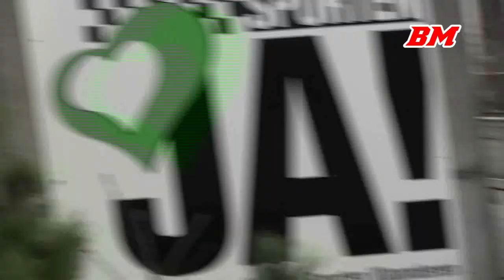Porsche 997 GT3 Supercup | loud exhaust sounds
Engine: Boxer-6 / 3598 cc / 219.6 cu in
Power: 420 bhp / 313 kW
Torque: 420 Nm / 310 ft lbs
Weight: 1130 kg / 2,491 lbs

Filmed with Canon Legria HF M46